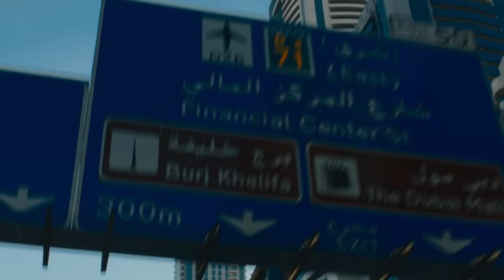Lijpe - Mansory ft. Frenna (prod. Trobi & Vanno)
Offficial Music Video Lijpe - Mansory ft. Frenna (prod. Trobi & Vanno)

Video Credits:

Director: Caio Silva
D.O.P.: Jan Roelfs
Steadicam: Tim Zentner

Edit: Caio Silva
Grading: Roman Strijbos

Producer: Trobi
Producer: Vanno
Studio  Personnel, Mixer, Mastering  Engineer: Paul Laffree
Associated  Performer, Vocals: Lijpe
Associated  Performer, Vocals: Frenna
Associated  Performer, Keyboards: Rangel Silvaev
Composer: Bryan du Chatenier
Composer: Rangel Silvaev
Author: Abdel Achahbar
Author: Francis Junior Edusei